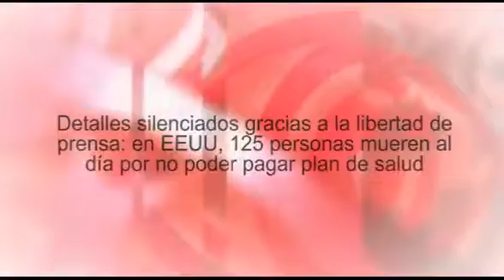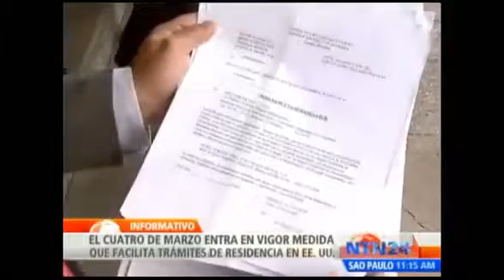En EEUU 125 personas mueren al día por no poder pagar plan de salud.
10 hechos impactantes sobre los EE.UU. encubiertos por los mass media

Norelys Morales Aguilera -- Blog "Isla mia" (Cuba).- Los EE.UU. suelen mostrarse al mundo como los grandes defensores de las libertades, como la nación con la mejor calidad de vida en el planeta y no hay nada mejor que el "american way of life".

La realidad, sin embargo, es diferente. Los EE.UU. también tienen un tejado de vidrio como la mayoría de los países, la diferencia es que la información se camufla constantemente. Echemos un vistazo a 10 pequeños hechos encubiertos por los medios de comunicación occidentales cuyos comentarios son de Lois Soares tomados del Blog do Miro en portugués.

1. Estados Unidos tiene la mayor población carcelaria del mundo

2.  El 22 % de los niños estadounidenses vive por debajo del umbral de la pobreza

3.  Los EE.UU. han invadido o bombardeado 149 países entre 1890 y 2012

4.  EE.UU. es el único país de la OCDE que no ofrece ninguna prestación por  maternidad

5. 125 estadounidenses mueren cada día porque no pueden permitirse ningún tipo de plan de salud

6.   USA fue fundada sobre el genocidio de 10 millones de nativos. Sólo entre 1940 y 1980, el 40% de todas las mujeres en las reservas indias fueron esterilizadas contra su voluntad por el gobierno.

7.   Todos los inmigrantes tienen que jurar no ser comunistas para vivir en los EE.UU.

8.   El precio medio de un título en una universidad pública es de $ 80.000

9.  EE.UU. es el país con el mayor número de armas de fuego: 9 por cada diez estadounidenses posee una.

10.  Hay más estadounidenses que creen en el diablo que los que creen en Darwin.